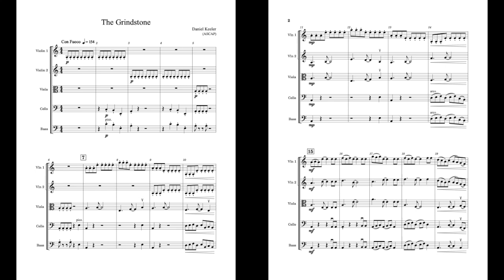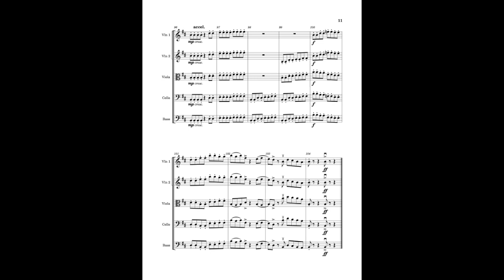The Grindstone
The Grindstone by Daniel Keeler
Scored for String Orchestra - Grade 2.5

Put the pedal to the metal! Inspired by cutting sheet metal with sparks flying everywhere, The Grindstone will sharpen the skills of any young string players. Beginning in A Minor with quiet focused energy, adding a driving beat mixed with a lush middle section will have your students rocking out. Light syncopation, dynamic contrast, and some part independence will allow for working on aspects of ensemble while having an epic time doing it!